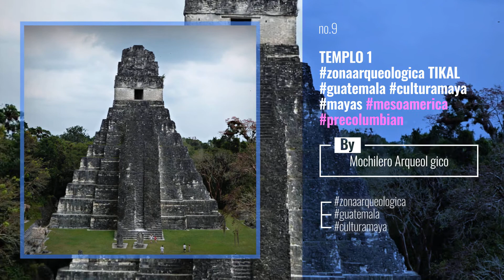Top 10 mayanruins Instagram Posts | January 2020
Your Adventure Starts Here!

Also Watch:
Top 10 oldharryrocks Instagram Posts | January 2020

Discover Earth News: Alaska is a U.S. state in the northwest extremity of the United States West Coast, just across the DiscoverUSA